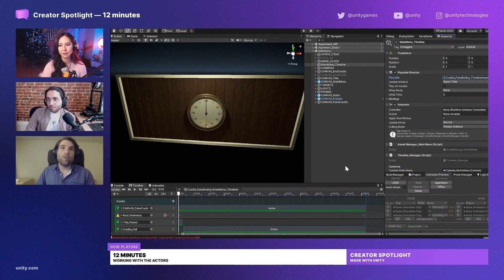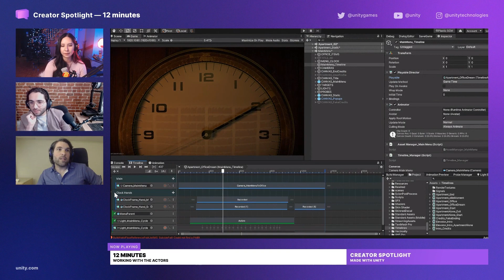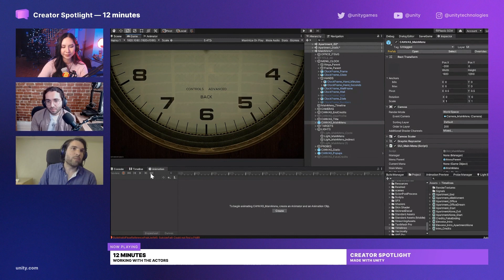Timeline Cutscene in 12 Minutes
Get a look at how Timeline was used for cutscenes in 12 Minutes. We sit down to chat with Luis Antonio to talk about his mystery thriller game.

Hosts:
Carol Trang - Program Manager, Unity (@AskAlicePlease)
Hasan Al Salman - Community Manager, Unity (@HalSalmn)
Luis Antonio - Creative Director, 12 Minutes (@facaelectrica)